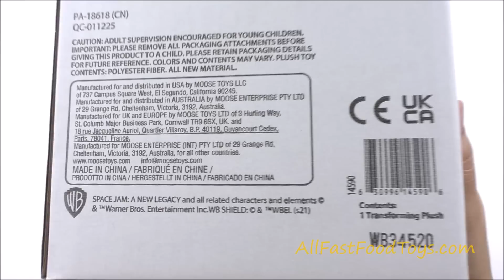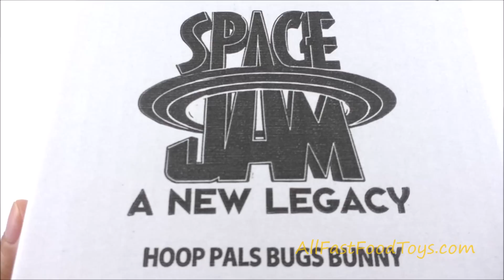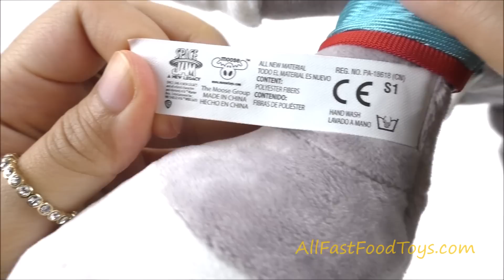SPACE JAM NEW LEGACY McDONALD'S HAPPY MEAL TOYS TRANSFORMER PLUSH BUGS BUNNY LEBRON JAMES BASKETBALL